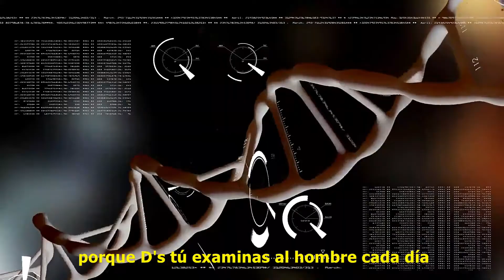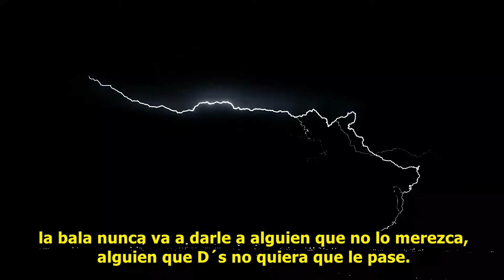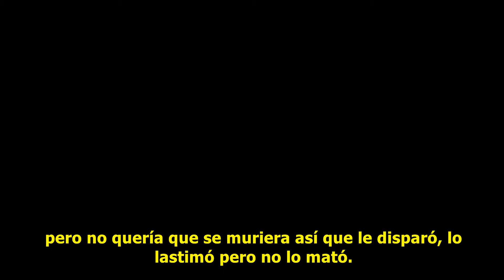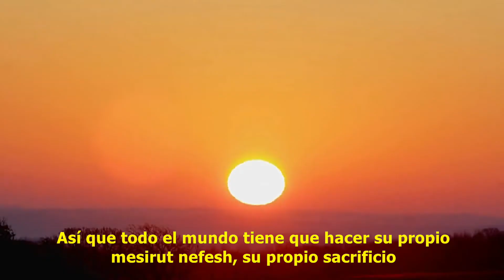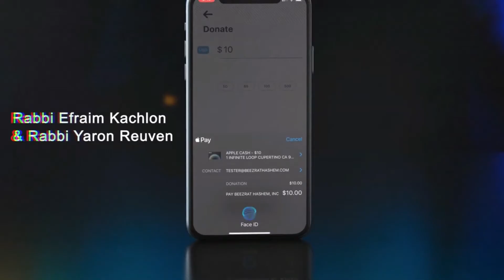¿Cómo obtener PROTECCION Especial Durante la Crisis? (Un corto de BeEzrat HaShem Inc.)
NOTICIAS JUDÍAS DE ÚLTIMA HORA: El primer combo de CD / DVD de TIKKUN HaBRIT y TeShuva Movies del  mundo en INGLÉS. ¡Únase a la campaña para su boleto personal al Olam HaBa!

Para apoyar nuestro trabajo de Enseñanzas de KIRUV y Torah, por favor DONAR Si desea invitar al Rabino Yaron Reuven a dar una conferencia en su sinagoga, hogar u oficina, envíe un correo electrónico a El Rabino Reuven tiene su sede en Florida, pero viaja para dar conferencias a diferentes grupos. Únase a uno de nuestros grupos interactivos de Whatsapp "Torá interesante" para obtener actualizaciones diarias y clips cortos de la Torá que pueden elevar su día enviando un mensaje de texto al 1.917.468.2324 o al

Disponible en Apple iTunes Store, Amazon App Store y Android Play Store

Haga clic aquí https: // ... Para escuchar nuestra popular serie de audio breve "Daily Chidush" (novedades diarias) en SOUNDCLOUD o el Canal de Podcast en https: //beezrathashem.jewishpodcasts ...

Nacido en Netanya, Israel, el rabino Yaron Reuven comenzó su sueño americano cuando era niño, cuando su familia emigró a los Estados Unidos. Pasó de ser un repartidor de periodicos a la edad de 10 años, a un conocido multimillonario de Wall Street a los 23 años. Durante su tiempo en Wall Street, era dueño de su propia firma privada de mercado de valores, un fondo de cobertura y un agencia internacional de seguros. Fue presentado en CNBC, Bloomberg y NDTV chino debido a su éxito en la industria financiera.

A los 26 años enfrentó una batalla de 7 años por su vida cuando una simple cirugía salió mal. A partir de ese momento su vida nunca sería la misma. Este momento marcó el comienzo de una serie de eventos milagrosos y una emocionante búsqueda de la verdad, lo que finalmente resultó en que el rabino Reuven renunciara a su elevada posición y éxito en Wall Street, después de 16 años, para convertirse en un rabino de KIRUV a tiempo completo. Su historia de Teshuvá seguramente atrapará el corazón de cada oyente.

Los shiurim del rabino Reuven están en inglés y hebreo. Sus clases se centran en difundir la verdad y la divinidad de la Torá a través de MUSSAR, pruebas científicas y muchos otros métodos para llegar a cada oyente individual. El rabino Reuven es el principal educador sobre el tema del desperdicio de semen en el idioma inglés con más de 30 horas de contenido publicado en línea.

El rabino Yaron Reuven es un miembro orgulloso de Igud HaRabbonim (La Alianza Rabínica de América), una organización rabínica nacional fundada en 1942. Hoy, nuestros más de 900 miembros son líderes congregacionales, maestros religiosos, capellanes, jefes de organizaciones judías y líderes comunales unidos en su compromiso con el judaísmo ortodoxo tradicional. Para obtener más información, visite